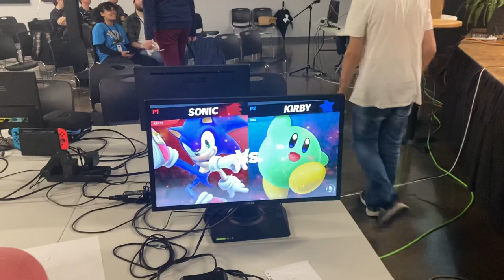The Noodle Cup - SuperGirlKels (Sonic) Vs. Wraith (Samus / Kirby) - Pools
This is an off-Stream set from the latest Canadian Regional: The Noodle Cup : Montreal QC.

Used for vod review purposes ~